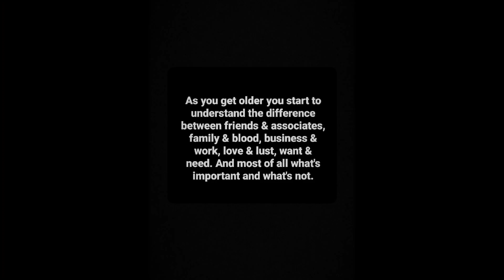trust (official audio)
wolf - trust (ft. Timmy) (prod. @illestvas)